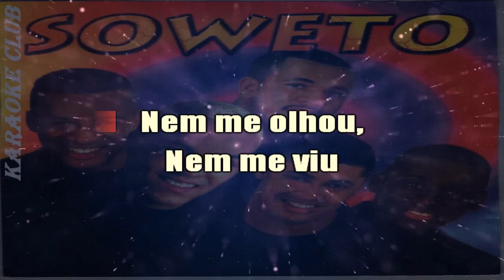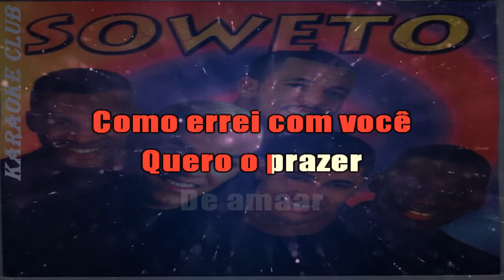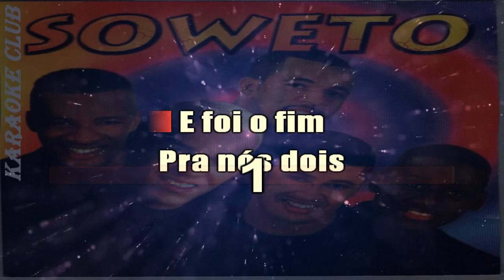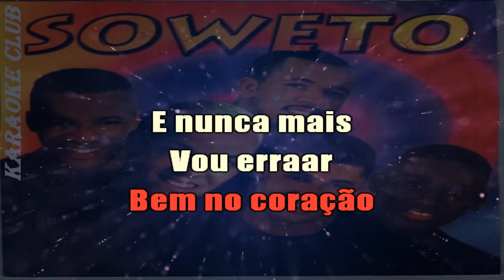SOWETO - TEMPO DE APRENDER (NOVA ROUPAGEM) ( KARAOKÊ )